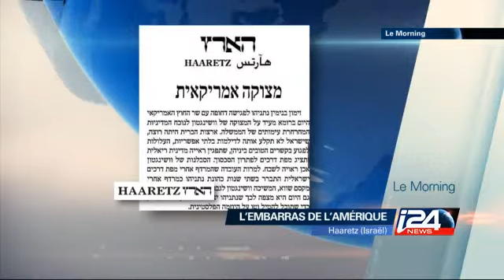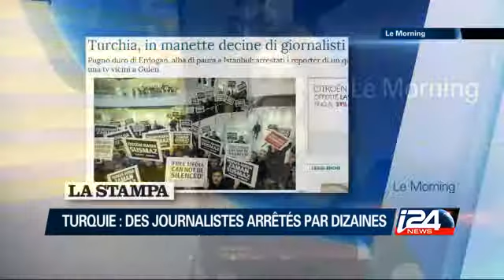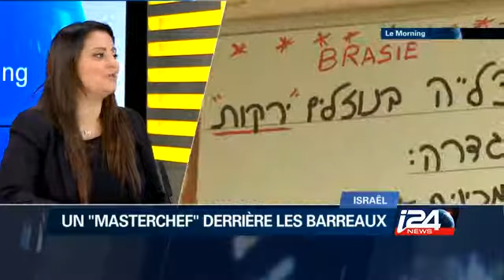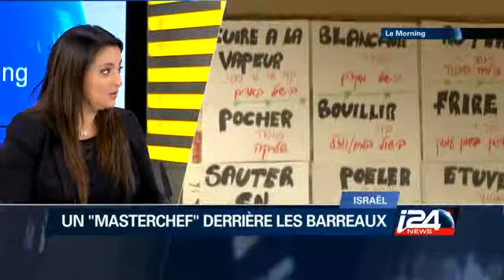Le Morning - 15/12/2014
Le Morning présenté par Eléonore Weil avec Boaz Bismuth et Michaël Bar Zohar